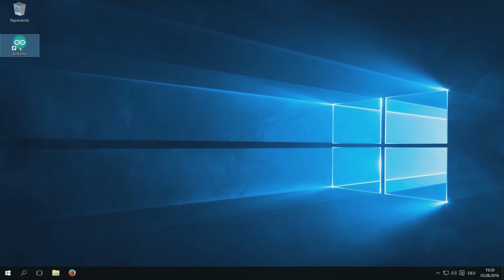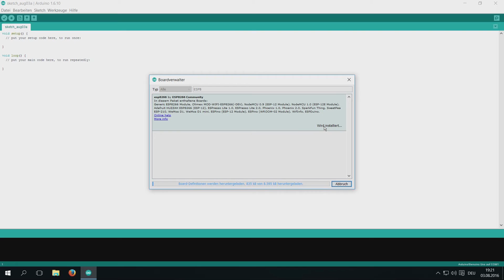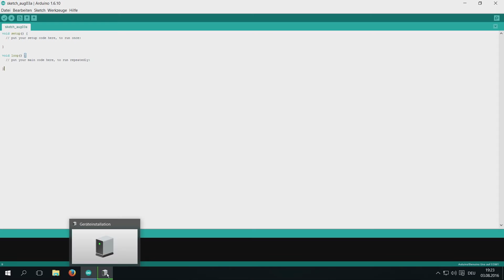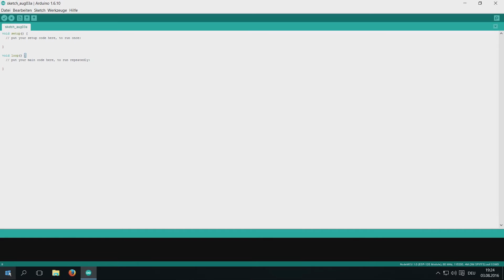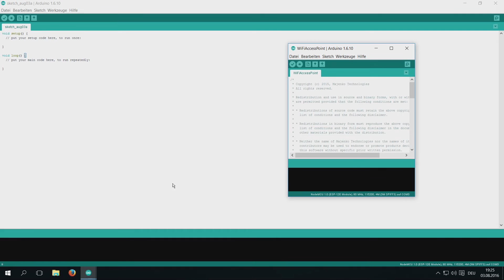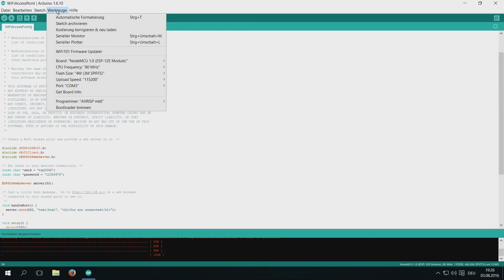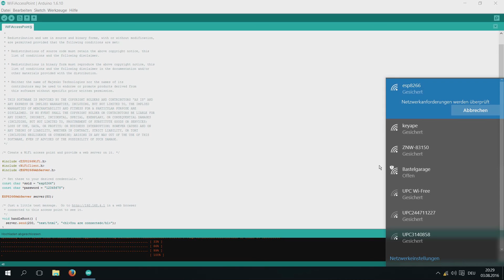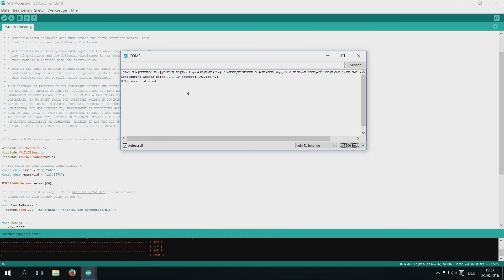#04 ESP8266 unter Arduino installieren und testen (Schweizerdeutsch)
In diesem Video wird auf Schweizerdeutsch erklärt wie man einen  ESP 8266 in Arduino als Bord installiert und ansteuert.  ArtikelNr. 420184